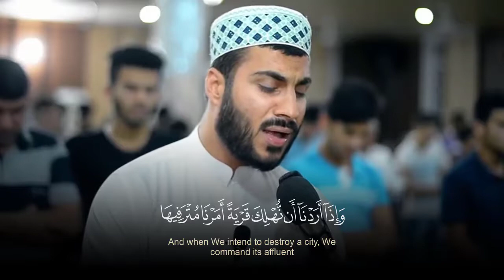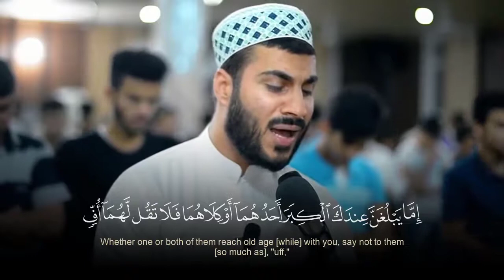سبحان من رزقه هذا الصوت - تلاوة خاشعة للقارئ نورالدين سليم نوري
● سورة الإسراء
● القارئ نورالدين سليم نوري